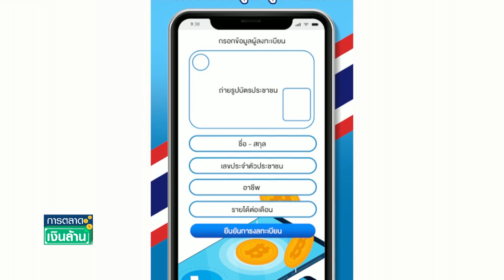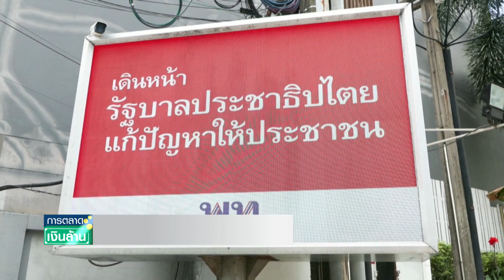อย่าหลงกล แอปฯเงินดิจิทัล 10000 บาท | การตลาดเงินล้าน | 24-08-66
เตือนภัย แอปพลิเคชั่นปลอม "ลงทะเบียนเงินดิจิทัล 10000" ระบาดหนัก อย่าหลงเชื่อ อย่ากดโหลดโดยเด็ดขาด